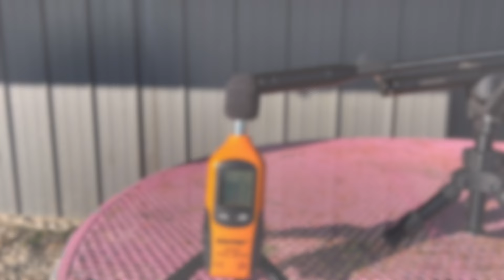Diana Stormrider Gen 2 Full review